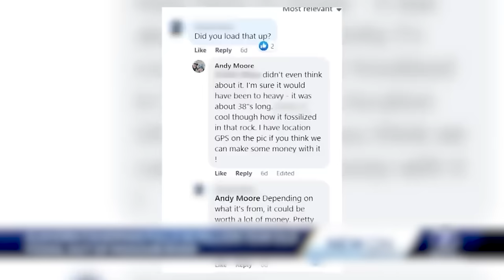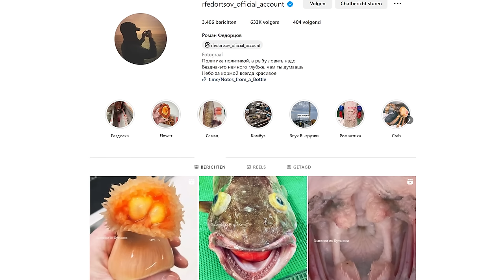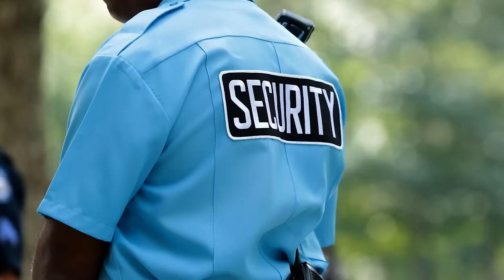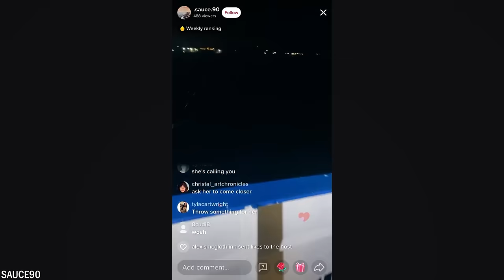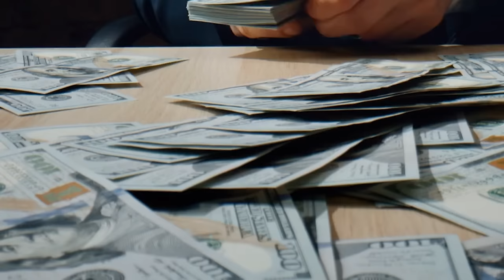Fishermen Captures What No One Was Supposed to See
When you're fishing, it's always a surprise what you'll catch. It could be anything, from a gleaming salmon to something more mysterious and eerie. Additionally, there are also old stories and myths about what lurks beneath the waves. Today, we're going to show you the 50 scariest moments captured on camera by fishermen.